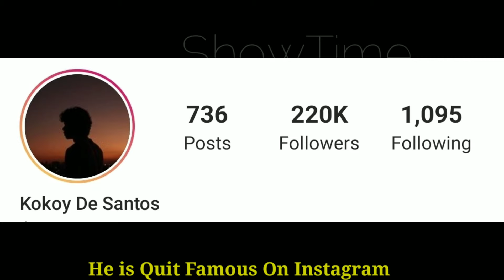Kokoy De Santos Lifestyle (Gameboys)Biography,Age,NetWorth,Girlfriend,House,Family,Facts BY ShowTime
Kokoy De Santos Lifestyle (Oh Mando) Biography,Age,Net Worth,Girlfriend,Family,Height,Weight,Facts By ShowTime

Ronald Marquez de Santos Jr. (born May 15, 1998), better known by his screen name Kokoy de Santos, is a Filipino actor, singer, dancer, and commercial model. His movie "Fuccbois" was an official entry to 15th Cinemalaya Philippine Independent Film Festival that gave him a break in to acting.

In May 2020, he was cast as one of the main actors in the YouTube series, Gameboys. Produced by The IdeaFirst Company, it is a boys love (BL) series in the Philippines that tackles the story of two young boys who found each other online amidst the COVID-19 pandemic. He plays the role of Gavreel Alarcon alongside Elijah Canlas who plays the role of Cairo Lazaro, a famous online game streamer, in this thirteen-part web series.